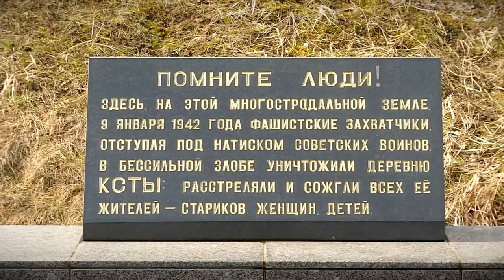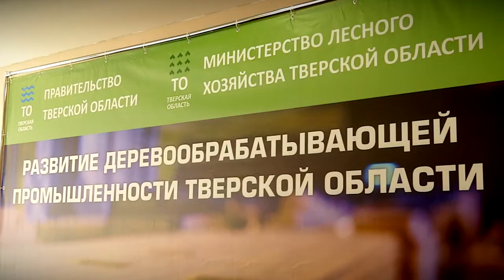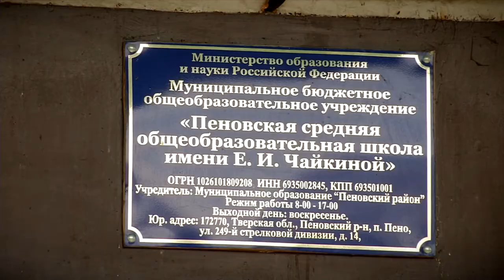Губернатор посетил Пеновский район